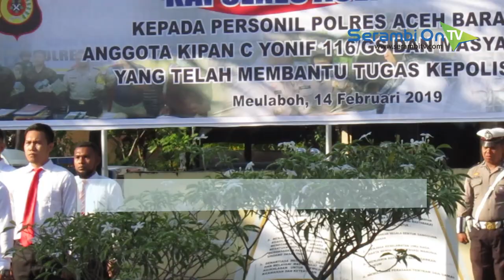Anggota Polisi dan TNI di Aceh Barat Dapat Penghargaan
SERAMBITV.COM, MEULABOH - Sebanyak 16 anggota Polres Aceh Barat dan Kompi C Yonif 116/GS mendapat penghargaan dari Kapolres Aceh Barat, Kamis (14/2/2019).

Penghargaan diberikan terhadap keberhasilan mengungkap sejumlah kasus di antaranya pencurian kendaraan bermotor (curanmor) sebanyak 25 unit dalam tahun 2019.

Kapolres juga menyerahkan penghargaan kepada seorang pimpinan perusahaan yang telah mendukung kepolisian dalam memberikan pelatihan kepada Satpam.

Kegiatan di Mapolres dihadiri Danyonif 116/GS, pejabat Korem 012/TU dan Kodim 0105/Aceh Barat serta kapolsek jajaran Polres setempat.